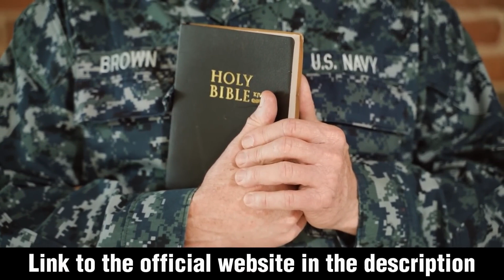Trump Badge Review (2024): Is it Worth Buying?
Introducing the Trump Badge- a meticulously designed gold emblem crafted to reflect the Trump Badge Gold spirit of leadership and patriotism. This Trump Gold Patriot Badge, crafted with high-quality materials, stands out with its elegant design and shiny gold finish. The Trump Patriot Gold Badge is not just a badge; it is a tangible manifestation of support for Donald Trump and his distinctive values Trump Patriot Gold Badge.

Display the Trump Gold Patriot Badge proudly on your clothes, bags, or anywhere you want to highlight this unique Trump Patriot Gold Badge symbol. Celebrate the Trump era with this Trump Patriot Gold Badge emblem that encapsulates the political identity and legacy of Donald Trump in a truly Trump Patriot Gold Badge exclusive way.